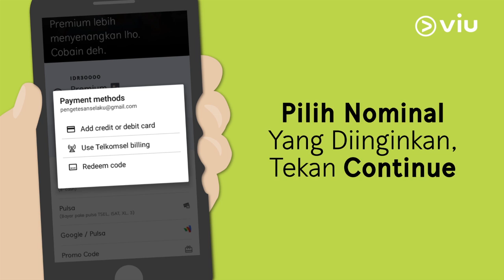Tutorial cara pembayaran Viu Premium lewat Google Playstore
Sekarang buat viuers yang mau jadi member Viu Premium sekarang jadi makin gampang 😁 Viuers bisa langsung membayar dengan cara potong pulsa lewat Google Playstore lho. Mau tau caranya? Yuk liat tutorialnya disini 😚